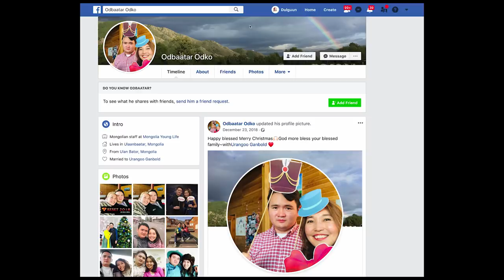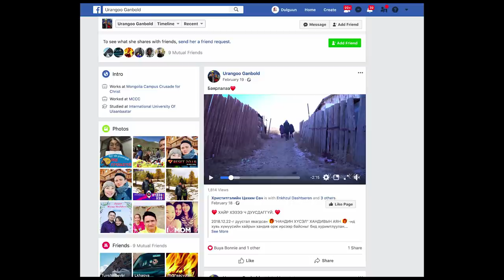Одбаатар & Урангоо / ХосынЖор 34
Багаасаа сонсголоо алдсан ч гэлээ амны хайрцаг уншин, хүмүүстэй ярьж чаддаг болохоор Урангоог сонсохгүй байгаа гэж хүмүүс мэддэггүй гэнэ. Аялгатай ярьдаг болохоор заримдаа хүмүүс чи гадаад хүн үү ч гэж асуудаг гэнэлээ. Түүний өөртөө итгэлтэй, зоригтой зан чанар олон олон хөгжлийн бэрхшээлтэй хүүхдүүдэд урам зориг өгдөг юм билээ.  Өөртөө итгэл дундуур байдаг хүүхдүүдэд энэ сайхан гэр бүл урам зориг өгч өөрсдөө биеэрээ үлгэрлэн харуулсаар байгаад талархаж байна...